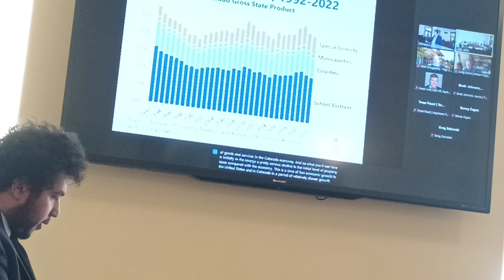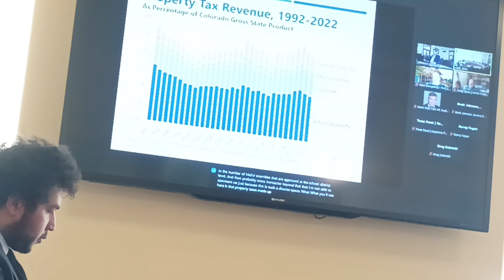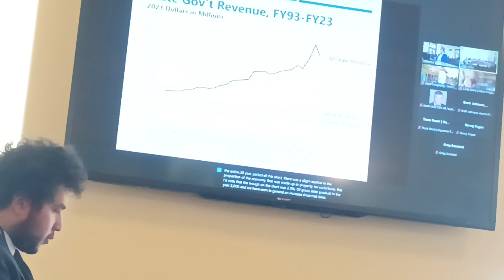Property Tax Revenue Econ Update - Colorado Leg Council Chief Economist Greg Sobetski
Greg Sobetski describes the historical collection of Colorado property taxes in a very succinct report.

The Taxpayer's Bill of Rights (TABOR) was established in 1992 by voters. It's considered the Gold Standard for protecting taxpayers. The constitutional measure provides a property tax cap for taxpayers and a general revenue limit across governments both statewide and the local districts.

In addition, Colorado has the Annual Mill Levy law which caps property tax revenue to no more than 5.5% increase in property tax revenue year over year. The Annual Mill Levy Law is found in Colorado Revised Statutes 29-1-301, commonly called the 5.5% cap, and it was established in 1911. Decades before TABOR was established. The flaw in the 5.5% cap is that it doesn't include home rule jurisdictions which includes many municipalities or cities in Colorado. Additionally, it allows a waiver which means voters in just one election can waive taxpayer protections forever. Since Colorado voters don't yet have the right to petition direct ballot access at the county, school, or special district levels - this creates a very unfair position for taxpayers.

TABOR revenue limits have been waived by voters in some jurisdictions. Generally, the ballot measures to forfeit taxpayer protections included misleading ballot language written by government bodies. The ballot examples include a long list but a majority of those questions lead with the statement "Without increasing taxes. " which was a falsehood.